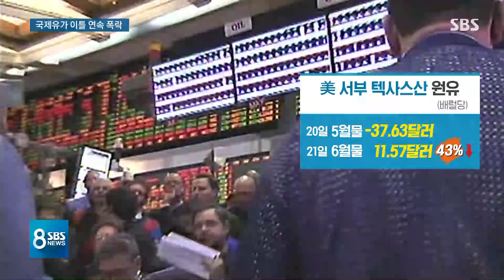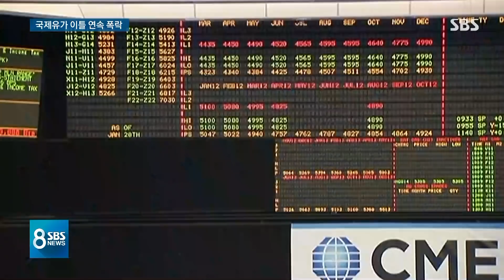국제유가 또 폭락…석유회사, 이대로 가다간 '파산 위기' / SBS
사상 처음으로 마이너스를 기록했던 국제 유가가 오늘(22일) 또 폭락했습니다. 세계 경제가 멈춰서면서 원유 수요는 줄어드는데 공급은 넘쳐나고 또 막상 원유를 사도 저장할 곳이 모자라다 보니까 그 가격이 계속 떨어지고 있습니다. 이대로 가다가는 석유 업체들이 줄줄이 파산할 거라는 전망도 나옵니다.
먼저 김지성 기자입니다.